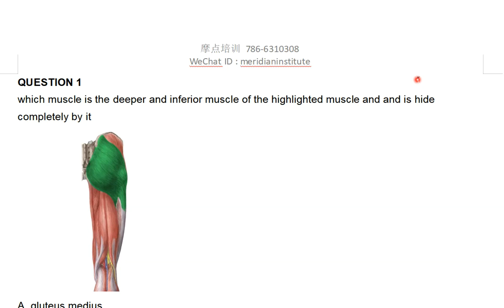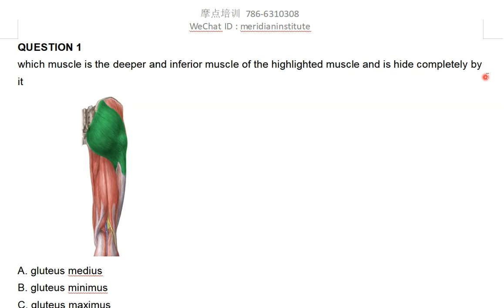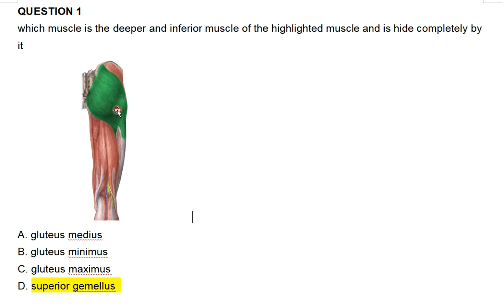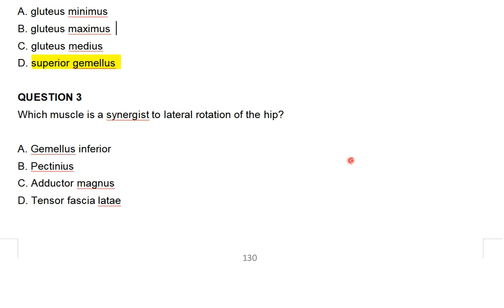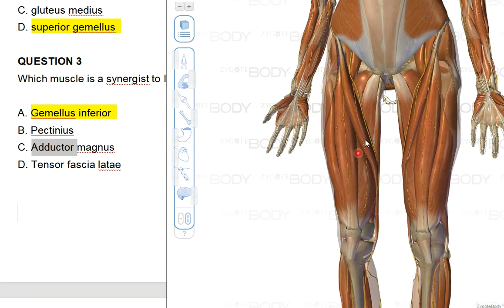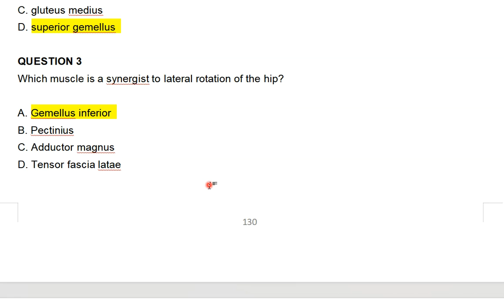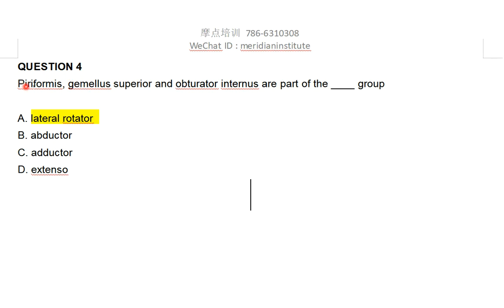20240501 mblex 联邦按摩必考知识点 孖肌 例题